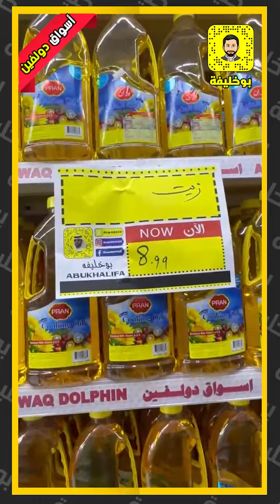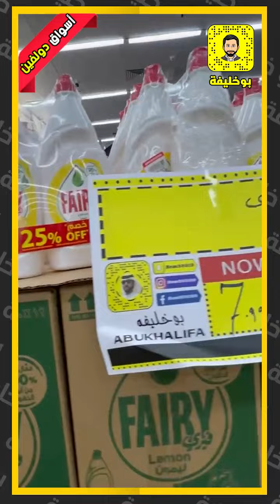أسواق دولفين - خصومات رهيبة من تاريخ 7-2-2022 حتى 14-2-2022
أسواق دولفين
خصومات رهيبة من تاريخ 7-2-2022 حتى 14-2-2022
رأس الخيمة - جانب القيادة العامة للشرطة